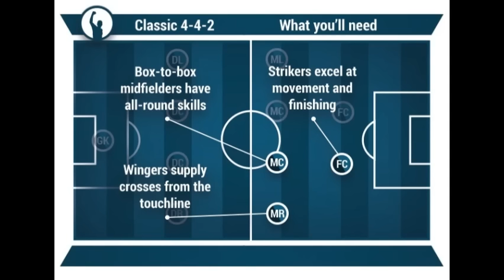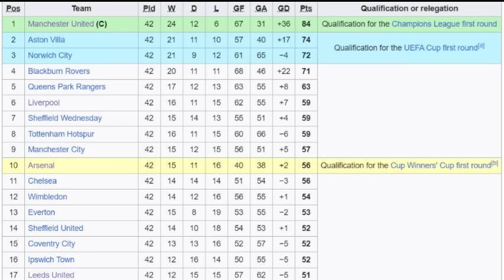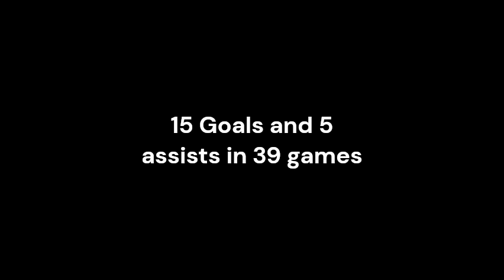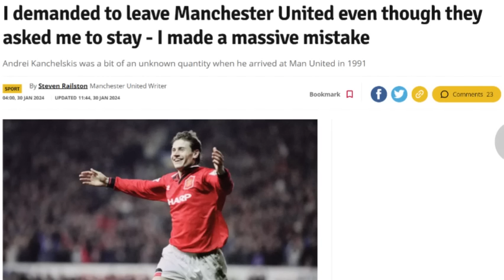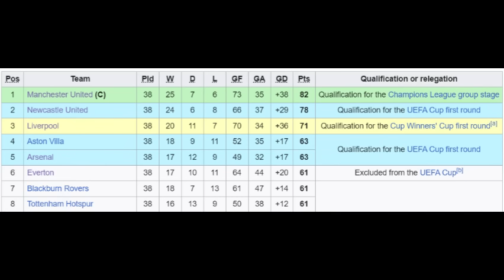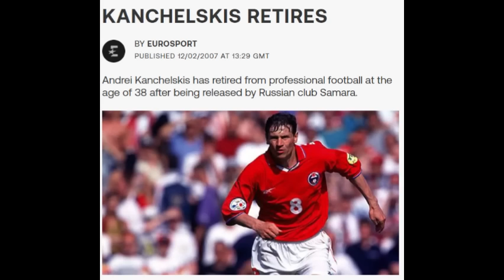The Story Of The Greatest Cult Hero In The History Of British Football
Today, we are going to look at the career of Andrei Kanchelskis and his impact on Manchester United, Everton, and Rangers.